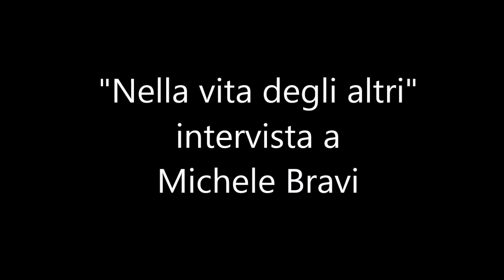Nella vita degli altri: intervista a Michele Bravi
Paola Giannessi di Donneingamba intervista Michele Bravi per il libro "Nella vita degli altri".